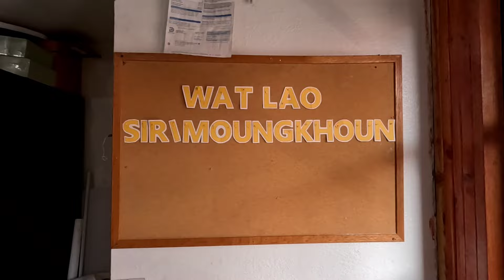ทำบุญวันเกิดที่วัดลาวในเท็กซัสalm giving as happy birthday at Lao temple in Texas